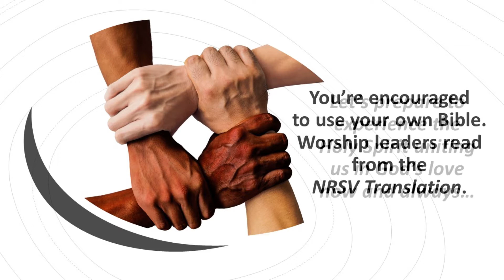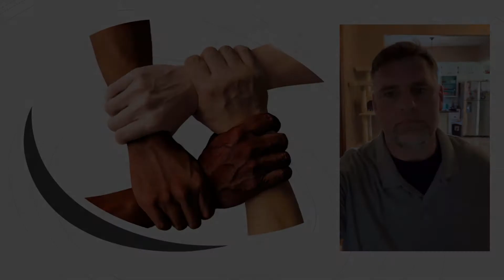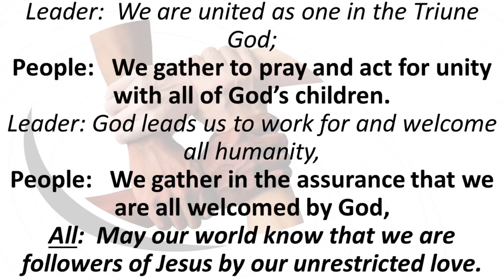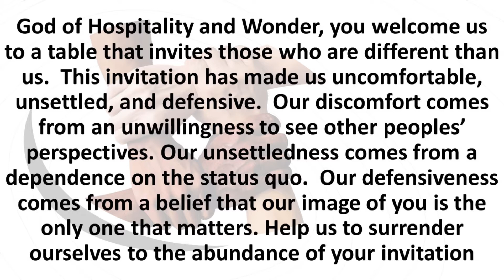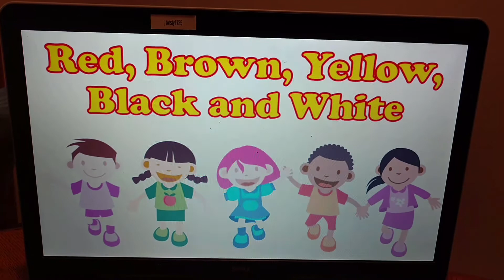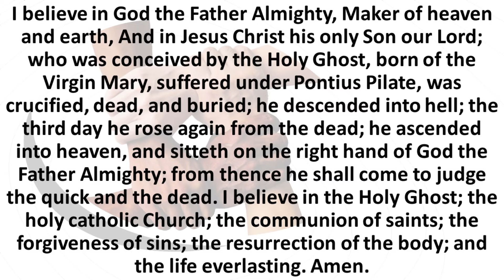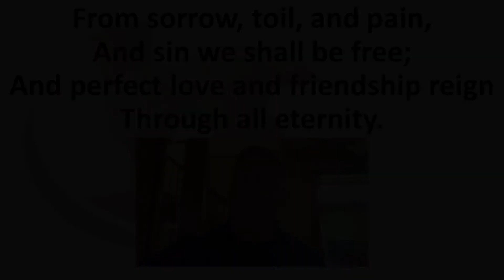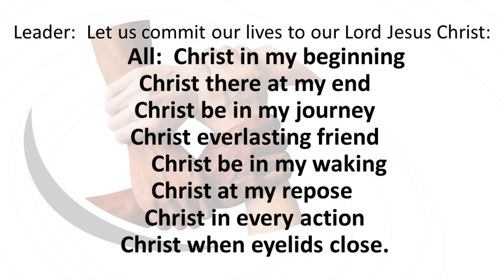First Presbyterian Church Beatrice 7/26/2020 Worship Service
Welcome to worship!  This week we explore how God leads us to go beyond the laws and codes of division in our world.   Below are links for resources you may find helpful.

It is our joy and honor to be worshiping with you today wherever you are!  We look forward to continuing to connect with you in the future.  You are always welcome to invite others to worship with us by sharing the link to this recording!  We are all in this together!